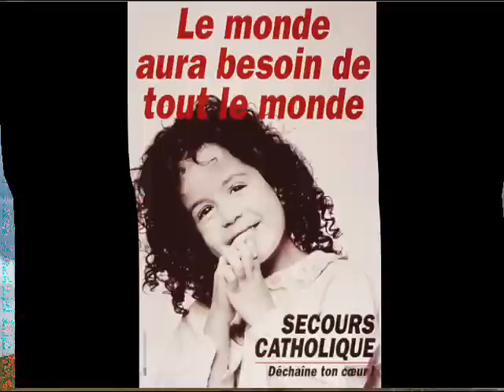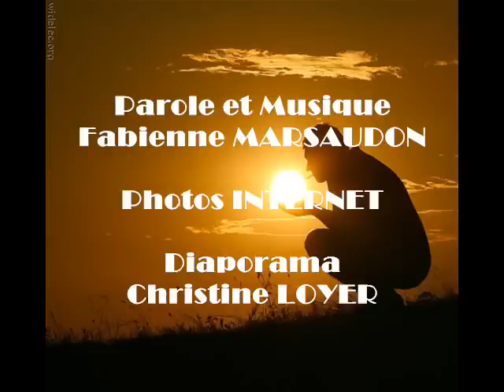Monsieur Saint Esprit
Petit instant de Pause, de prière. diaporama de christine sur la chanson de fabienne Marsaudon "monsieur St esprit" tiré de l'Album, la petite musique de jade. elle même inspirée du livre de F.Garagnon : "Jade et les sacrés mystères de la vie"